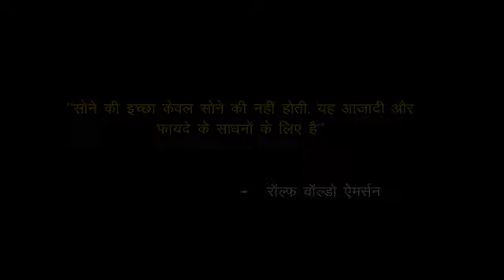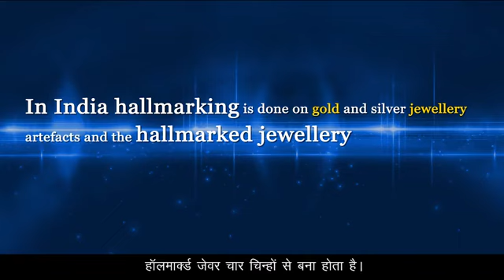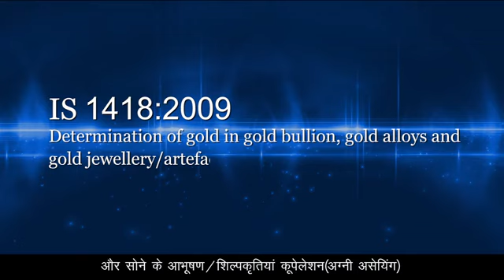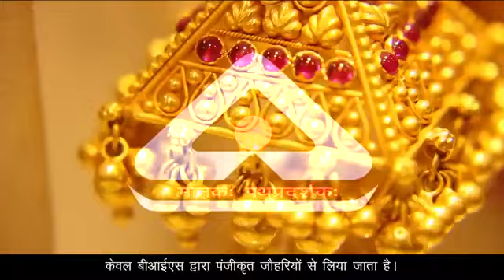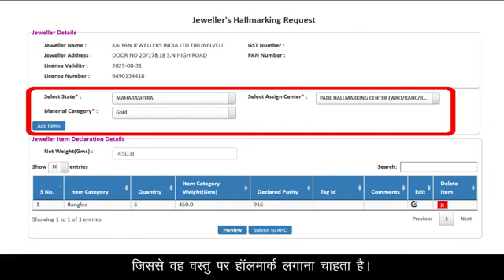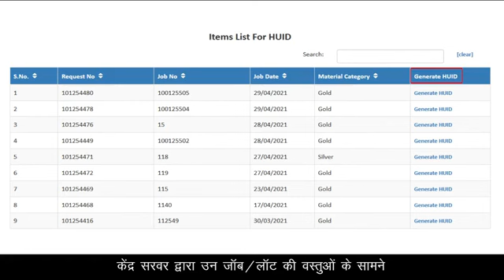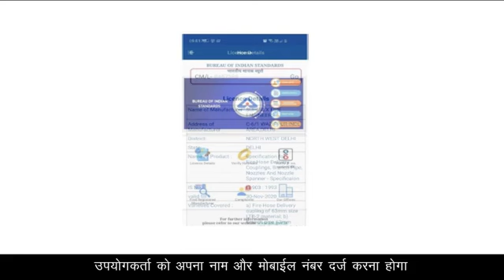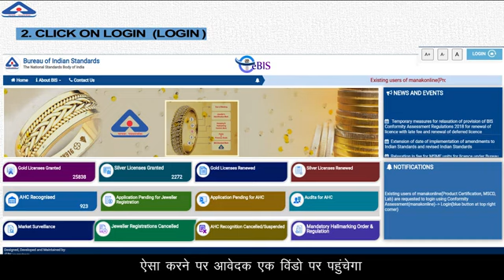Hallmark | Gold HUID | Indian Standards | BIS Talks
Hallmarking scheme was started by BIS in the year 2000 to protect the consumer against adulteration and to obligate manufacturers to maintain legal standards of fineness. The two main pillars of the Hallmarking scheme are Jewellers and Assaying and Hallmarking centres(AHC) . The film displays details about BIS hallmarking scheme, process of registration of Jewellers and AHC, details of automation of AHC, generation of traceability code, consumer benefits.

The Bureau of Indian Standards is the National Standards Body of India under the Department of Consumer Affairs, Ministry of Consumer Affairs, Food & Public Distribution, Government of India. BIS is responsible for the harmonious development of the activities of standardization, marking, and quality certification of goods and for matters connected therewith or incidental thereto.